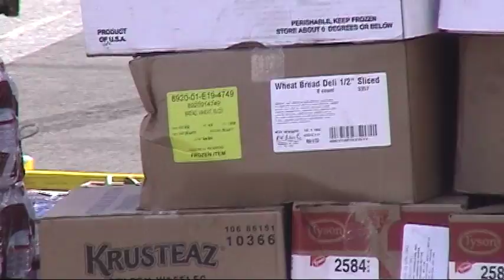Ronald Reagan Operation Tomodachi